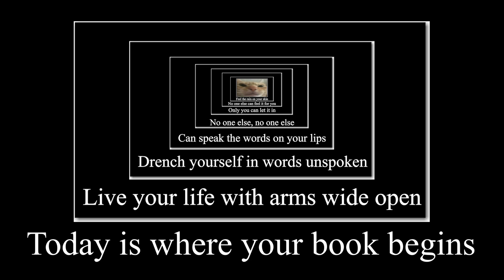A Very Angry Mood